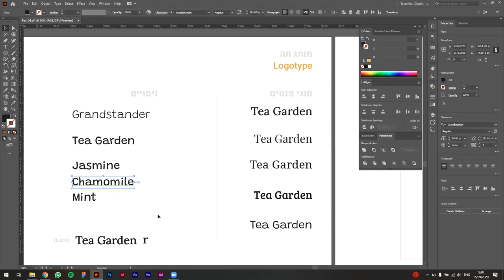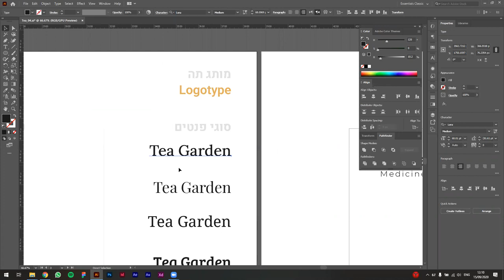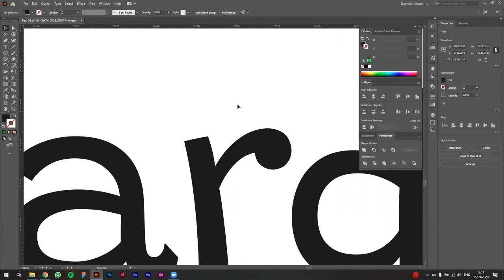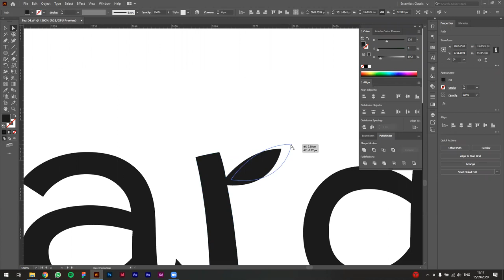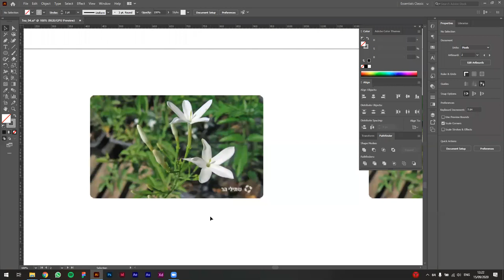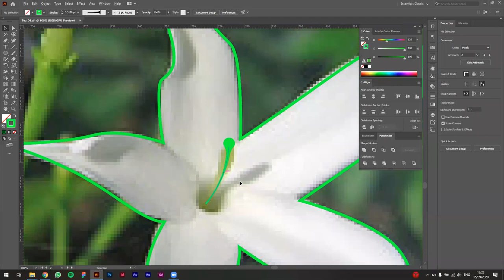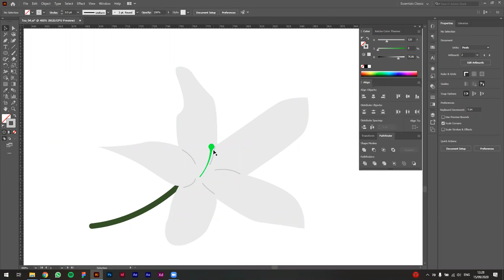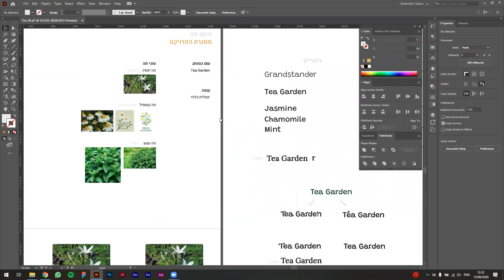שיעור #111: Tea Branding Part 3 - Logotype Methods